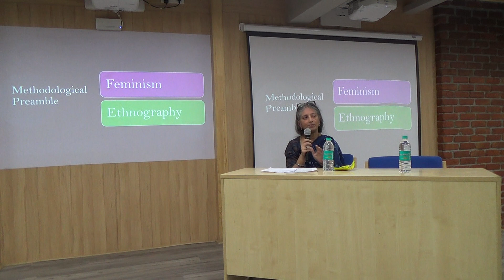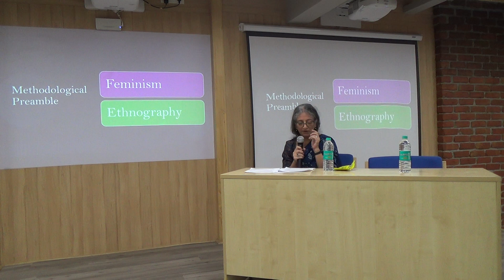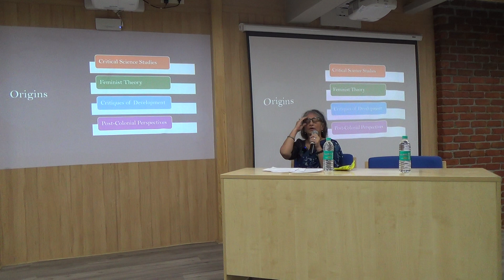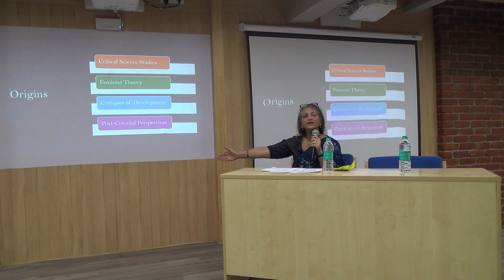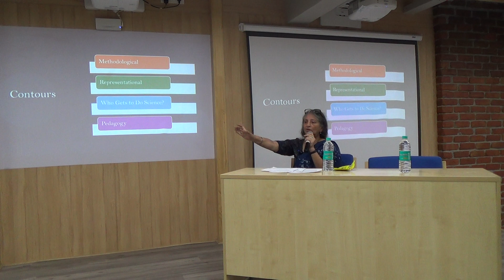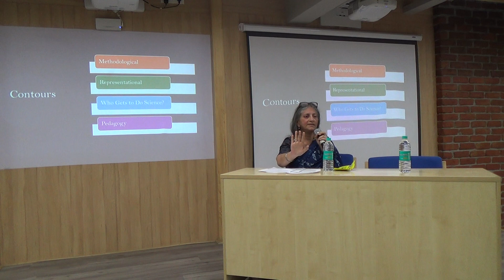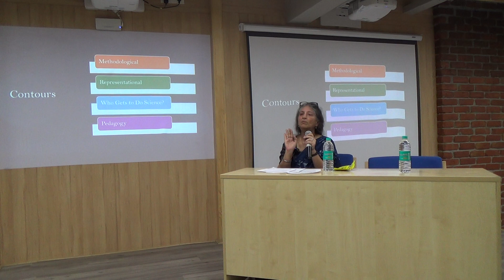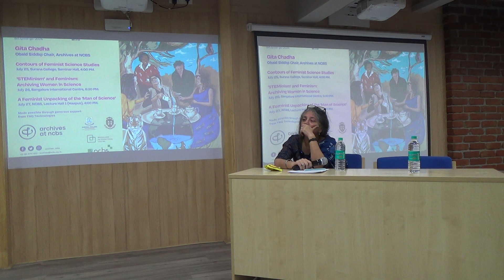The Obaid Siddiqi Lectures 2024 by Gita Chadha | Lecture 1 : Contours of Feminist Science Studies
Archives at NCBS | Obaid Siddiqi Lectures
Annual lectures delivered by the Obaid Siddiqi Chair in the History and Culture of Science at the Archives at NCBS
Supported by TNQ Technologies

A series of three lectures by Gita Chadha,
Obaid Siddiqi Chair, Archives at NCBS

 Lecture 1: Contours of Feminist Science Studies
Thursday, July 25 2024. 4:00pm.
Surana College (near South End Circle Metro Station), Seminar Hall.

Abstract: What does it mean to be a feminist? And specifically, what does it mean to be a feminist in science studies? What does it mean to examine science at multiple levels, using the twin conceptual tools of feminism: gender and patriarchy? Furthermore, what does it mean to bring in intersectional perspectives to our understanding of science? Using my work on a) developing the field of Feminist Science Studies in India, b) archiving the gendered experiences of women in science and c) exploring questions about masculinities in science, I present the possibilities of critically reimagining institutional cultures in and around science.

Bio: Prof Gita Chadha is the third Obaid Siddiqi Chair in the History and Culture of Science at the Archives at NCBS. She was formerly a faculty member at the Department of Sociology, University of Mumbai, India. She has a doctorate in sociology and has taught at undergraduate colleges at the Mumbai University and on the International Programme of the University of London in Mumbai. She was the Chairperson of the Women’s Development Centre, University of Mumbai from 2016 to 2020. Gita has developed frameworks for feminist archiving at the Research Centre for Women’s Studies, SNDT Women’s University, Mumbai, India. She has designed and taught a first of its kind course in Feminist Science Studies at the Tata Institute of Social Sciences in Mumbai, India. Her research interests lie in science studies, feminist theories and postcolonial studies. Gita has also collaborated with women artists and poets in building common understandings of feminist art practices in India.